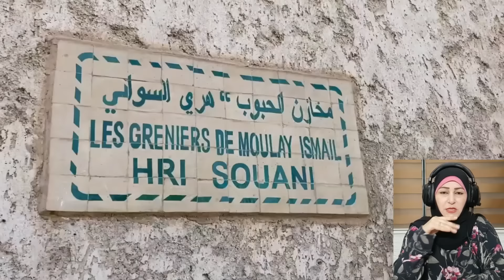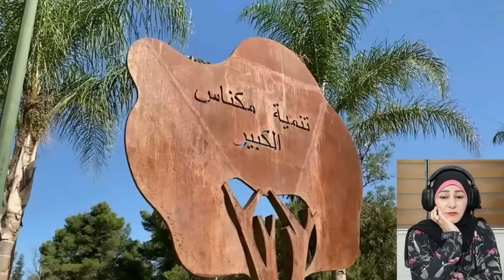ردة فعل هدى تيوب 🇵🇸 على العاصمة الإسماعيلية مكناس 🇲🇦 مدينة يوجد بها عبق التاريخ